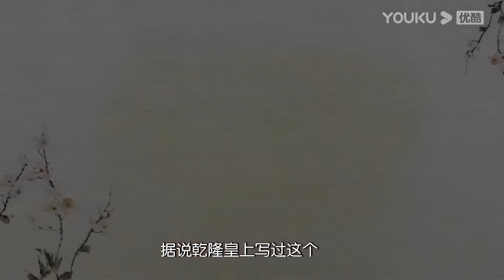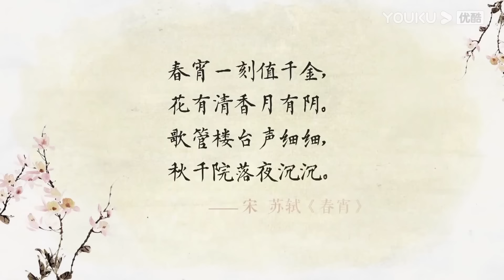背古詩到底有什麼用？99%的家長不知道，背古詩詞有神奇的效果！观复嘟嘟